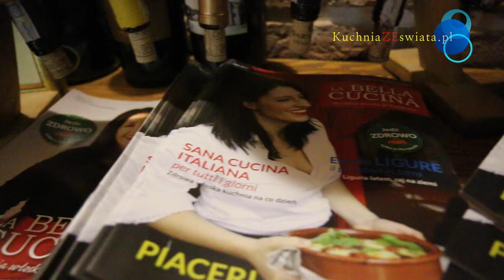Portobello piwnica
Od września 2015 r. działa piwnica z winami w restauracji Portobello. Wloskie jedzenie i dobre wino napewno wielu przypadną do gustu.